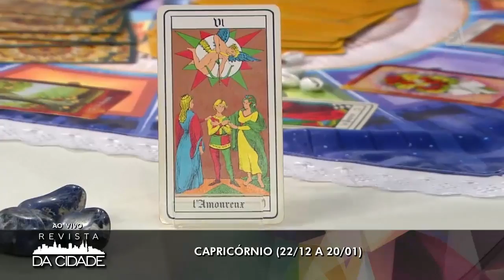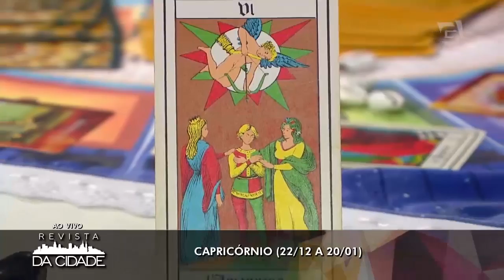Previsão de Capricórnio 14/05 à 20/05 - Revista da Cidade (15/05/2017)